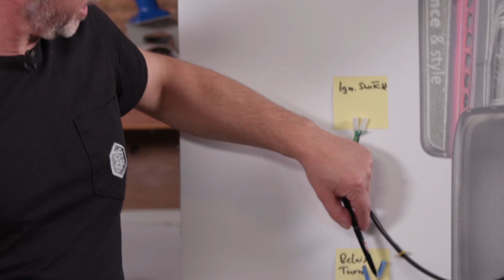Kabelbaum Basics für das richtige Tuning SIP Tutorial Folge 1 🛵🔧 {deutsch}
Du hast Dir einen der SIP Kabelbäume zur Umrüstung auf verschiedene Zündungen geholt und suchst weitere Informationen? Oder überlegst dir einen anzuschaffen bist aber noch nicht mit der Materie vertraut? Dann hat SIP ab sofort die passenden Videos für Dich!

Um Euch bei diesem Thema jetzt noch besser zu unterstützen, erklärt Euch Christoph in der „SIP Kabelbaum-Videoserie“ alles Wichtige, damit die Umrüstung auf Tuning Zündungen noch einfacher gelingt. Außerdem gibt es in jeder Folge nützliche Tipps und Tricks für die Installation mit interessantem Hintergrundwissen.

► In der ersten Folge erklärt Euch unser Elektrik-Experte Christoph die Basics der Kabelbäume, wie Ihr diese richtig verlegt und wie sie verschaltet sind.

Kapitel:
00:00 Intro
00:32 Der Aufbau
01:35 Optionaler Anschluss eines Blinkerrelais
01:52 Optionale Diebstahlsicherung
02:21 Die Kabelfarben
03:19 Outro

Das Zubehör
✅ Kabelbaum SIP für Vespa 50 N/ L/ R/ S/ SR/ SS/ 90/ R/ SS/ 100/ 125 PV/ ET3

✅ Kabelbaum SIP für Vespa 125 VNA-TS/ 150 VBA-T4/ Rally